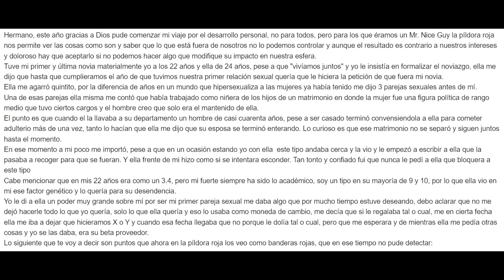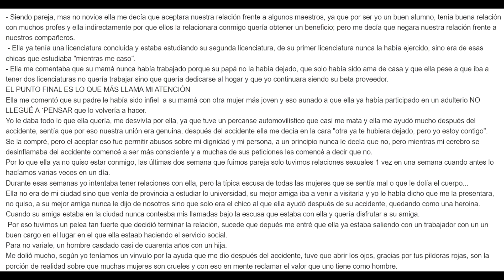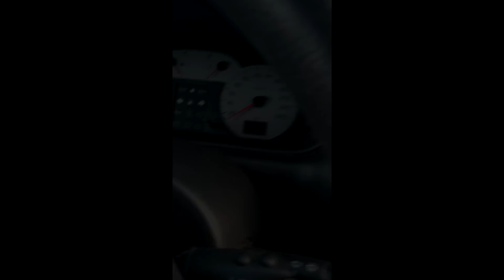"Otra Ya Te Hubiera DEJADO, Pero Yo Estoy CONTIGO" Mujer Se APROVECHA De Un Académico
Este buen amigo nuestro es académico y al no conocer de primera mano cómo funciona la naturaleza femenina es susceptible a todo tipo de manipulaciones y presiones expuestos por su mujer. Su mujer se aprovecha de su ingenuidad.
Procuremos forjar una hermandad en la que poder expresarnos libremente, comentar nuestras inquietudes y apoyarnos entre todos, siempre respetando la normativa de Youtube.